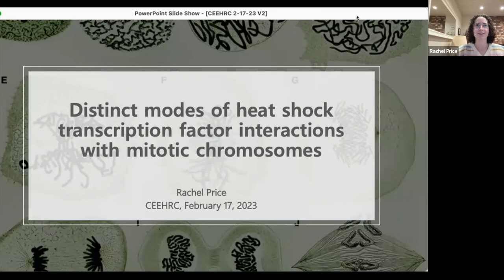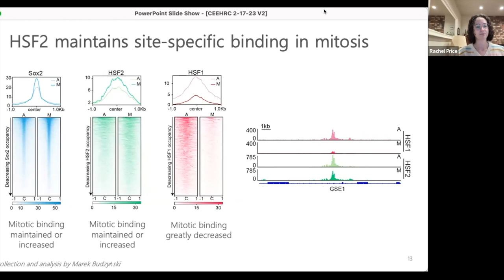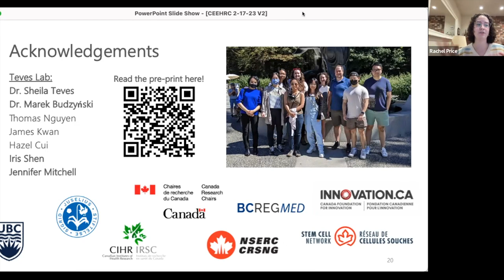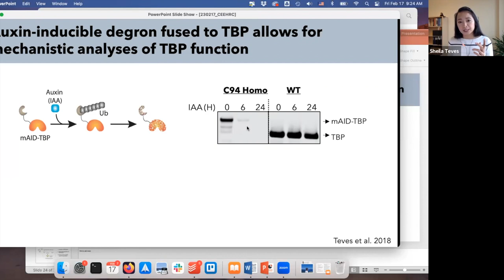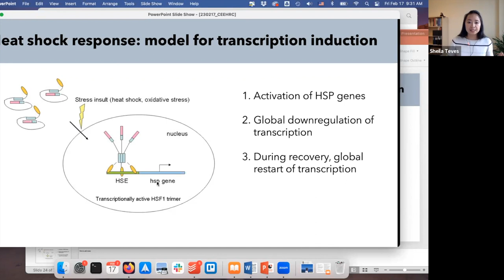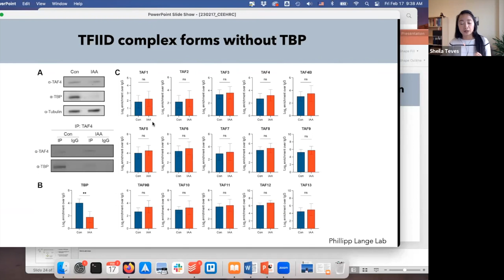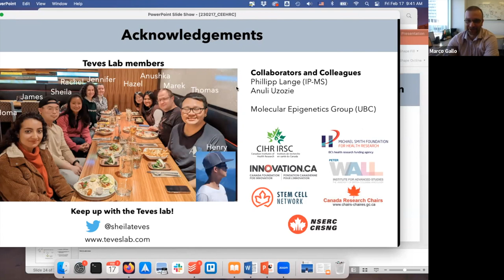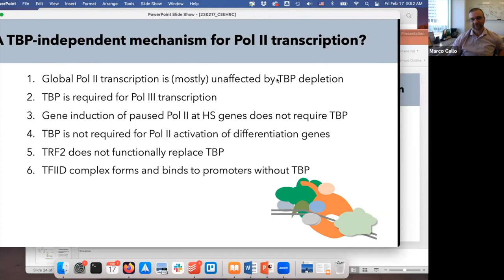Transcriptional mechanisms in mouse embryonic stem cells (17 February 2023)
"Distinct modes of heat shock transcription factor interactions with mitotic chromosomes"
Rachel Price, Ph.D. Candidate - Teves Lab, University of British Columbia

"Transcriptional mechanisms in mouse embryonic stem cells"
Sheila Teves, Ph.D. - Assistant Professor, Biochemistry and Molecular Biology, University of British Columbia